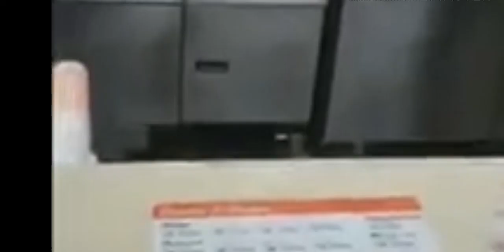Mouse jumps into the deep fryer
Mouse jumps into the deep fryer he couldn't take it anymore 😂

$myexpress
Thanks